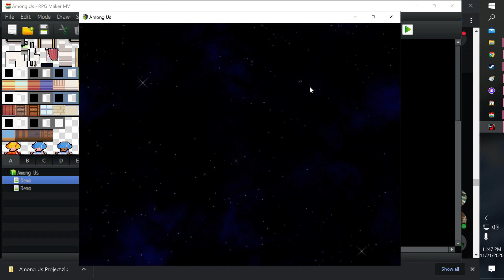Among us, fan game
I can not take full credit for this Bruce Smith did the assets and sound. I made the scene.